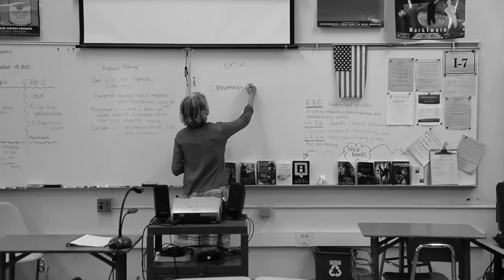Forward: An Anthem for Obama's Second Term (Official Video)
A new anthem and music video celebrating President Obama's inclusive message of moving the country forward together as Americans during his second term, produced by the Executive Producer behind the iconic 2008 "Yes We Can" music video with will.i.am.

Featuring: Ne-Yo, Herbie Hancock, Johnny Rzeznik, Delta Rae, Natasha Bedingfield
Director: Graham Henman
Producer: Fred Goldring